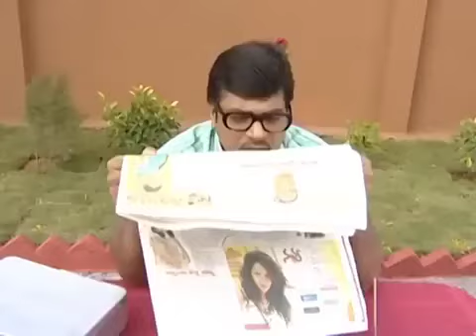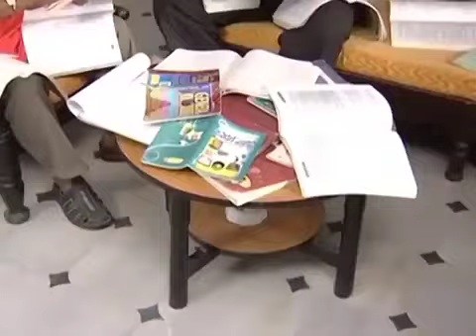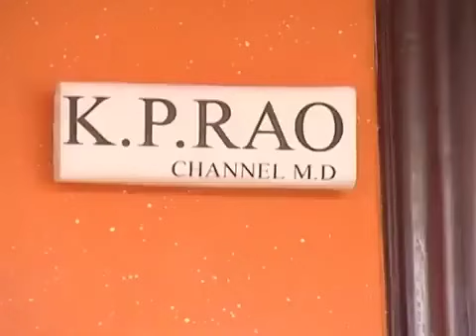Amrutham Serial | Amrutham All Episodes అమృతం సీరియల్ 24 గంటల న్యూస్ ఎపిసోడ్ 303